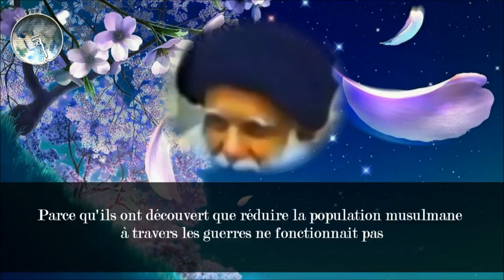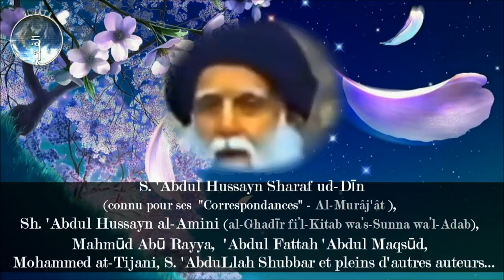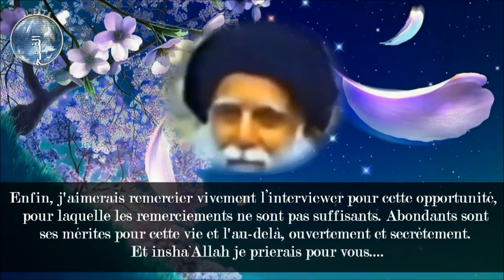Chiisme : Conseils à la jeunesse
Interview de Sayyed Mohammed Sadeq s-Sadr {ra}